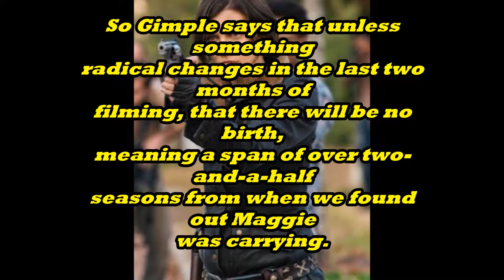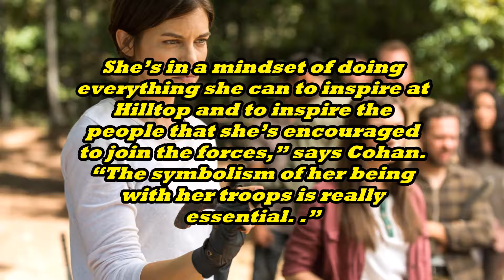The Walking Dead: Maggie will not give birth in season 8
Description